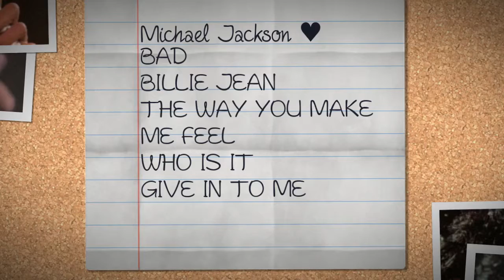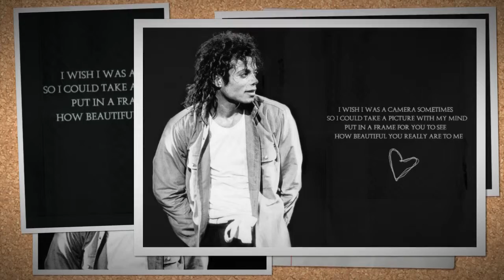Michael Jackson Memory ♥♥♥